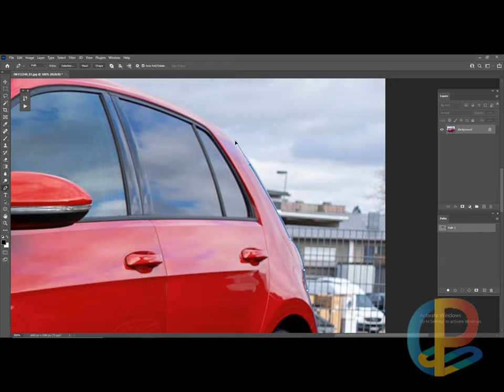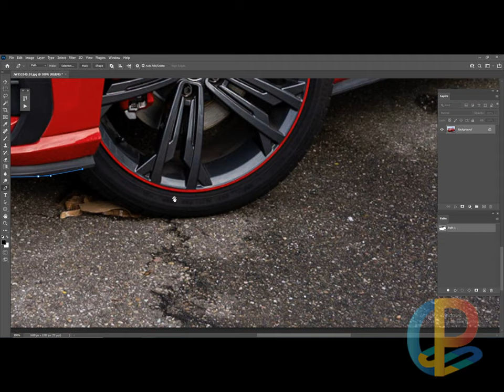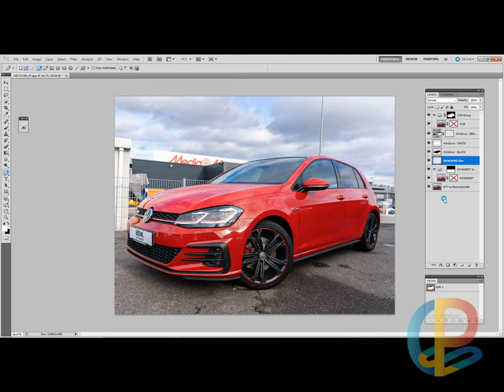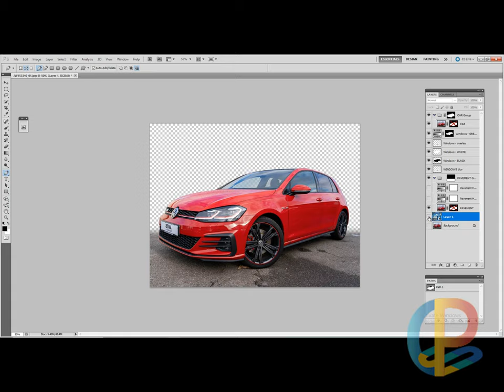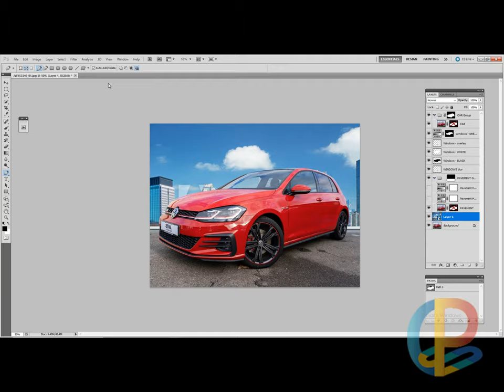Automotive background removal service|Car photo editing service at clipping path studio pro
Hey there automotive enthusiasts! Today, we have an exciting topic to discuss that will take your car photography skills to the next level – automotive background removal service. That's right, we're diving into the world of car photo editing service and how it can enhance your automotive visuals by removing distracting backgrounds and emphasizing the main focus of your shots. So, let's buckle up and get started!

1: The Importance of Car Photography

Now, before we get into the nitty-gritty of automotive background removal service, let's talk about the significance of car photography in the digital age. In this increasingly visual-oriented world, it's no secret that eye-catching visuals can make all the difference in attracting customers or creating a strong online presence.

Absolutely! Car enthusiasts, dealerships, and even automotive publications rely heavily on captivating images to promote their offerings and create a lasting impact on their target audience. That's where car photo editing services come in, to ensure that each shot captures the true essence of the automobile without any distracting elements stealing the spotlight.

2: The Challenge of Background Distractions

One of the biggest challenges in car photography is dealing with distracting backgrounds that can take away from the focus of the vehicle. From crowded streets to busy parking lots, it's almost impossible to find the perfect location without any unwanted elements sneaking into your shots. But fear not, there's a solution!

That's right, host! Automotive background removal service allows you to eliminate these distractions and replace them with more visually pleasing backgrounds or even a white backdrop, making your cars stand out and ensuring all eyes are on the main attraction.

3: How Automotive Background Removal Works

So, how does automotive background removal work? Well, first, you need high-quality images of the car you want to edit. These can be photographs taken with a professional camera or even shots from your smartphone if the resolution is sufficient.

Once you have your images, you can upload them to a trusted car photo editing service provider. They utilize advanced image editing software and a team of skilled graphic designers to carefully remove the unwanted background elements, leaving you with a clean and polished image ready to make heads turn.

4: Advantages of Car Photo Editing Services

Now, let's delve into the benefits of utilizing car photo editing services. Firstly, it saves you the hassle of finding the perfect location for each shoot. No longer will you have to spend hours searching for secluded spots without any distractions. With background removal, you can turn any location into a stunning backdrop for your automotive masterpieces.

Moreover, car photo editing services allow you to customize the background of your images to match the style or theme you desire. Whether it's the urban cityscape, scenic countryside, or a simple studio-like white backdrop, the choice is entirely yours. This level of flexibility ensures that your images match the vision you have in mind.

5: The Impact on Marketing and Sales

Now, here's where it gets interesting! The impact of automotive background removal on marketing and sales should not be underestimated. Captivating images that emphasize the beauty of the vehicle can significantly increase engagement and drive more traffic to your advertisements or listings.

Absolutely! When potential buyers come across stunning visuals that allow them to focus solely on the car rather than the distracting background noise, it creates a more immersive experience. It enables them to visualize themselves owning the vehicle, thus increasing the chances of them making a purchase.

6: Case Study and Testimonials

To demonstrate the effectiveness of car photo editing services, let's look at a real-life case study. We reached out to a car dealership that utilized automotive background removal, and the results were astonishing! Their online engagement increased by 50%, and they reported a 30% boost in sales within the first month.

But don't just take our word for it! We've also gathered some testimonials from professional photographers and car enthusiasts who have incorporated background removal into their workflow. They rave about how it elevated the quality of their images, made editing easier, and ultimately increased their online following.

Conclusion

And there you have it, folks! Automotive background removal service and car photo editing can truly transform your car photography game. By removing distracting backgrounds, you can emphasize the beauty of the vehicle, attract more customers, and skyrocket your online presence. So, if you haven't already, give it a try and watch your automotive visuals revolutionize. Thanks for tuning in, and until next time, drive safe and happy editing!